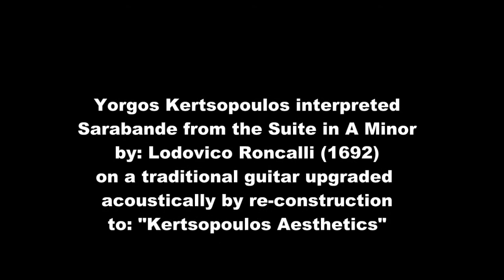LUDOVICO RONCALLI SARABANDE IN A MINOR UPGRADED GUITAR KERTSOPOULOS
The Sarabande from the suite in A minor by Ludovico Roncalli (1692) is interpreted by Yorgos Kertsopoulos, played on a traditional guitar acoustically upgraded by re-construction to "Kertsopoulos Aesthetics" by Yorgos. The video and audio recording has been done with the Zoom Q3HD and the recording has been left as is. No reverb or any other effect whatsoever has been applied to the audio.String construction by: Yorgos Kertsopoulos.